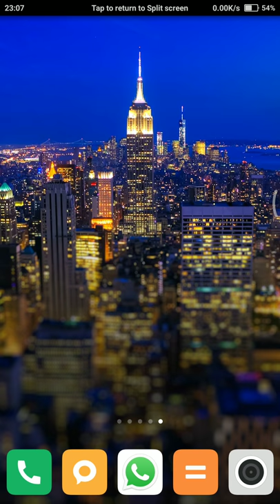Best Naat By Zunaid zamshed